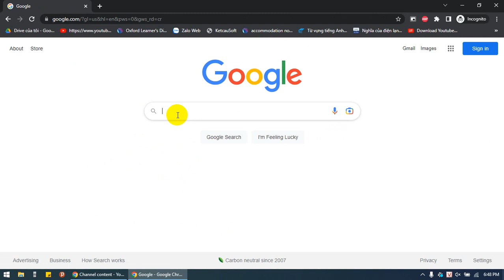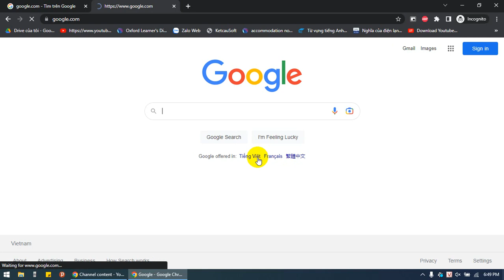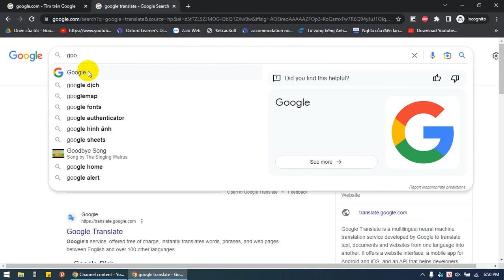google.com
Just make this video to have google search in emergency situation

in this video i search up google.com, i search up . this video is the google